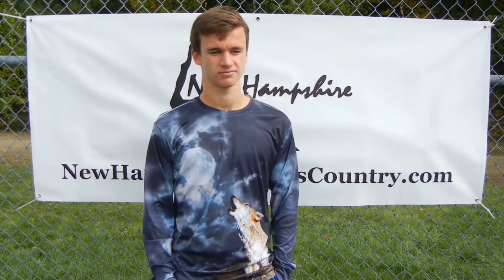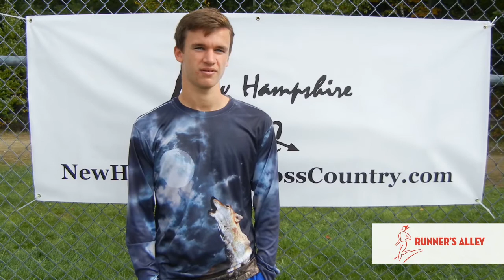2015 Black Bear Patrick O'Brien Interview